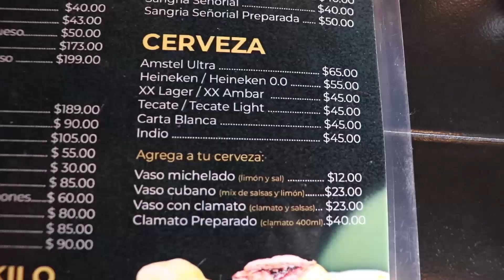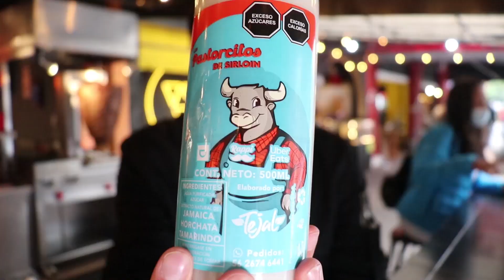¡Este Pastor de Sirloin es Catalogado como uno de los Mejores de CDMX!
Los fanáticos del pastor son miles en CDMX y muchos aman este lugar y lo catalogan como uno de los mejores pastor dentro de la ciudad, ¿lo has probado?

PASTORCITO DE SIRLON:
UBICACIÓN: Pedro Romero de Terreros 516-Local C, código 2, Col del Valle Nte, Benito Juárez, 03103 Del Valle Norte, CDMX. Cerca del Metrobús La Piedad de la Línea 1.
HORARIOS:
Abierto Domingo-Martes-Miércoles de 2:30 pm - 10:30pm.
Jueves-Viernes-Sábado de 1:30 pm - 11:30 pm.